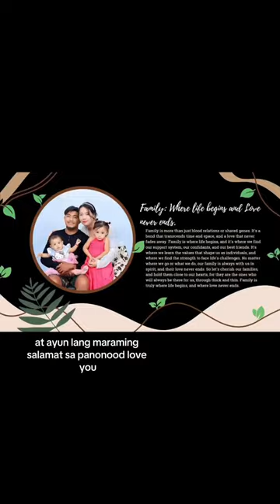Linis naman Comfort rooom 💁🏼‍♀️